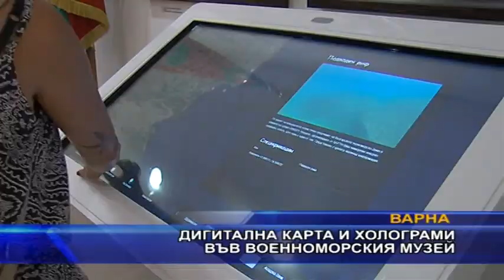Дигитална карта и холограми във военноморския музей във Варна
Дигитална карта и 3D-холограми във Военноморския музей във Варна представят по атрактивен начин подводните съкровища в българската акватория на Черно море. Иновативните продукти са част от резултатите, постигнати по проект "Съкровище“ , финансиран от европейската програма "Черноморски басейн“ .Дигиталната карта, която е на български и английски език, предоставя подводни исторически, културни, археологически и природни обекти. Освен това, има и информация за животинските видове в Черно море. Включените обекти са повече от 60, а ако бъдат направени нови открития, те може веднага да бъдат допълнени.

Освен картата, посетителите на Военноморския музей могат да видят и холограми на открити на дъното четири от археологическите находки - древни кораби. Те са в специален дисплей - пирамида.

Проектът предвижда дигиталната карта и холограмата да останат във военноморския музей във Варна за следващите 5 години, като срокът може да бъде удължен.